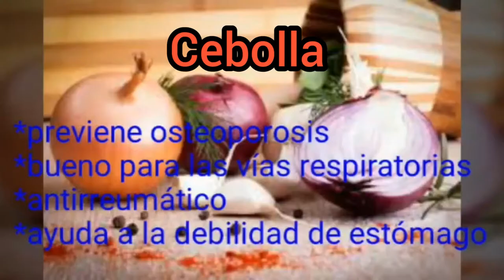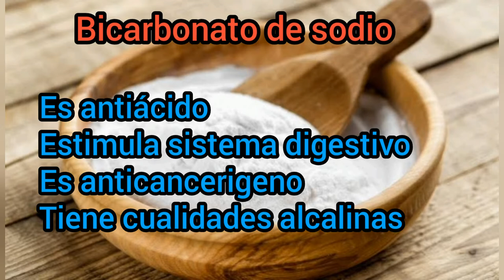Remedios Naturales para la Salud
Hola, estos remedios son fáciles de conseguir y son muy buenos para la salud